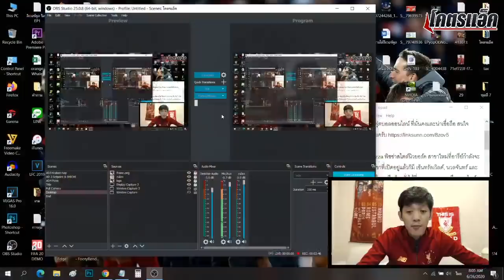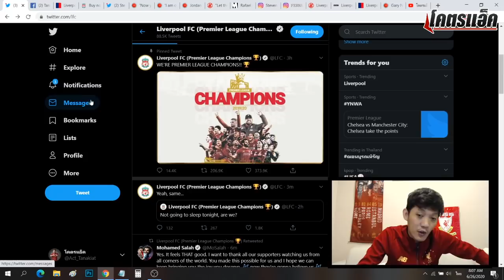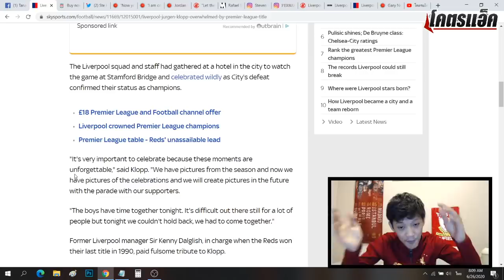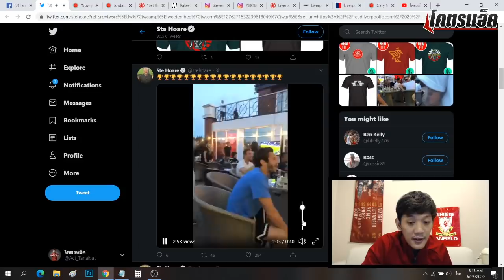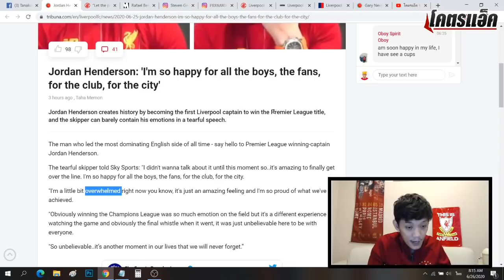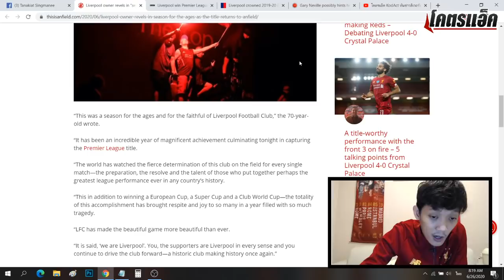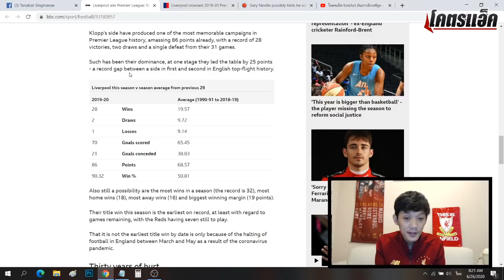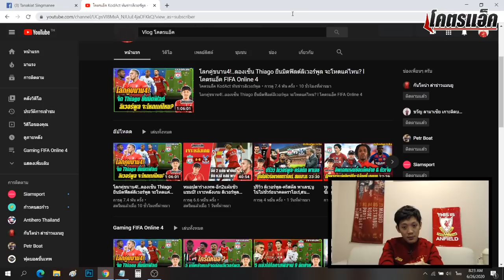ลิเวอร์พูลซิวแชมป์พรีเมียร์ลีกจบการรอคอย30ปี,รวมการฉลอง,รีแอ็คชั่นนักเตะ |ข่าวลิเวอร์พูล26.6.63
**Liga 911 เว็บไซต์ฟุตบอลออนไลน์ ที่มั่นใจและน่าเชื่อถือ สนใจคลิ๊กลื้งนี้
**เซ็ทพอยต์กรุ๊ป จำหน่ายรถนำเข้าสนใจแอดไลน์-ไอจี @setpointcar
**SHICHI ร้านอาหารญี่ปุ่นชั้นนำ ติดตามรายละเอียด LINE : @shichi